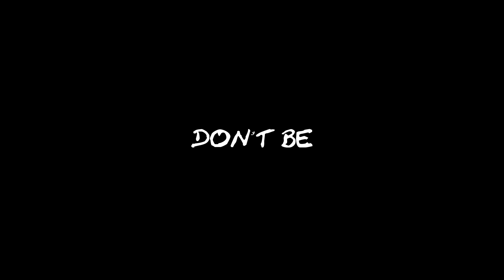LYRICAL-DON'T BE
DON'T BE